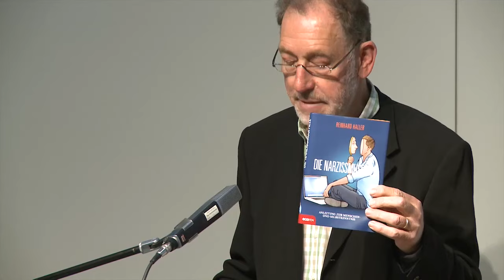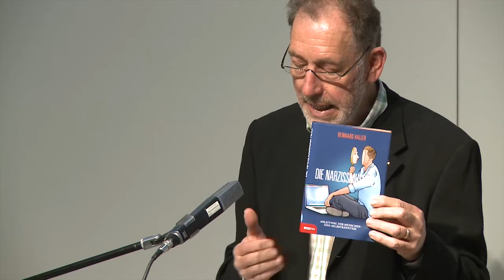Reinhard Haller: Die Narzissmus-Falle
Narzissmus ist mehr als nur Ich-Sucht und Egozentrik. Wesentlich für die narzisstische Persönlichkeit sind der Mangel an Einfühlungsvermögen, eine hohe Empfindlichkeit bei Kränkungen, die Abwertung von anderen Menschen. Es gilt heute fast schon als cool, lässig und erstrebenswert, nur noch die Ich-AG zu pflegen, rücksichtslos und unverschämt, ohne Rücksicht auf Verluste den eigenen Vorteil zu suchen und die Mitmenschen zu vernachlässigen. In seinem Vortrag gibt Primar Reinhard Haller eine kurze Anleitung zur Menschen- beziehungsweise Selbstkenntnis und Tipps zum Umgang mit dem großen Ego.